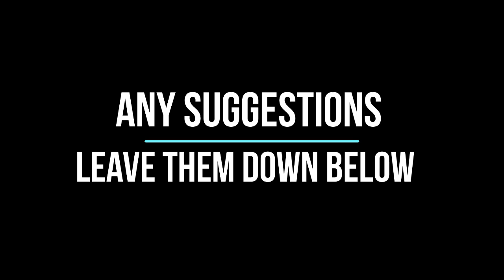How to Create Broly (Dragon Ball Super) in Super City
Character Creation Tutorial - Broly (Dragon Ball Super)

Any character creation suggestions? Leave  them down below.